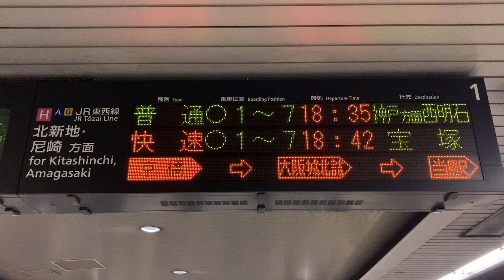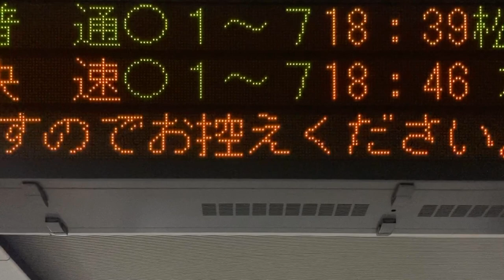【スクロール文字】JR西日本 大阪天満宮駅 発車標(LED電光掲示板) 20240903